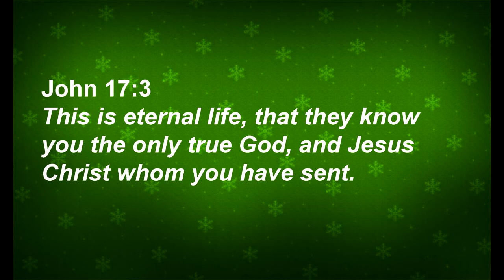December Devotional: The Celtic Cross